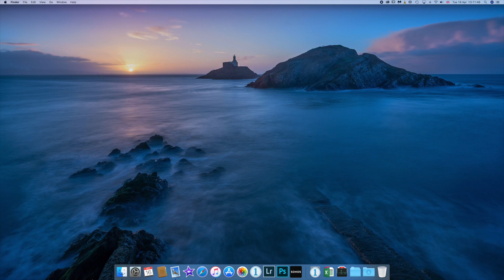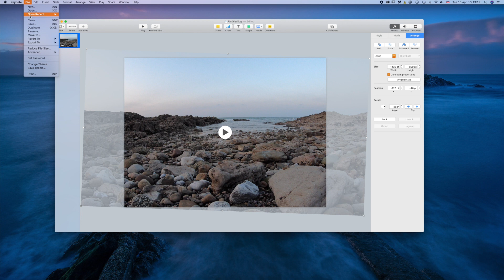How To Straighten Horizons in iMovie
A quick tutorial showing how I straighten "wonky" footage for iMovie using Apple's Keynote app